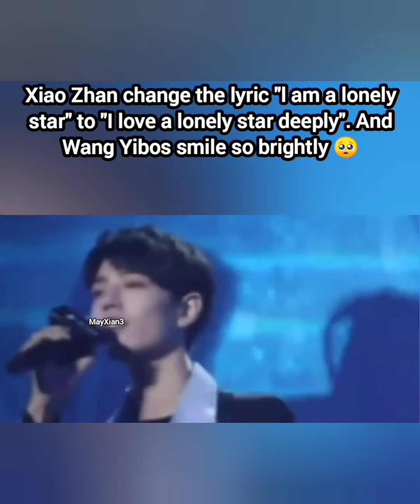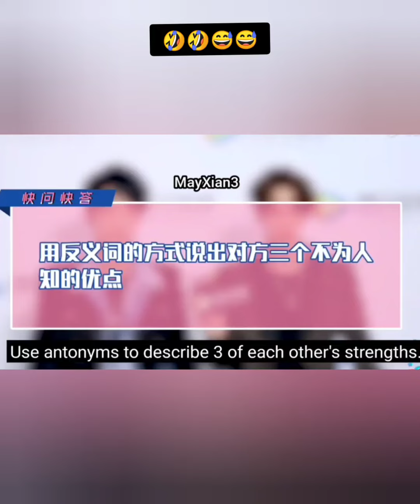Wang Yibo And Xiao Zhan's First Fan Meeting For The Untamed Was Something Else 🥺Unforgettable Summer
Few clips together from Wang Yibo and Xiao Zhan's First Fan Meeting. Enjoy 💚❤️